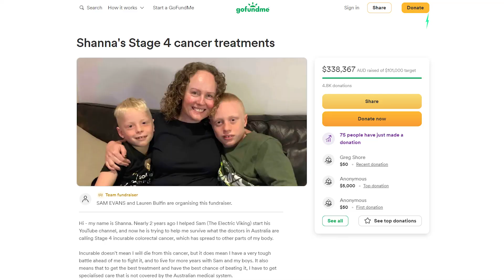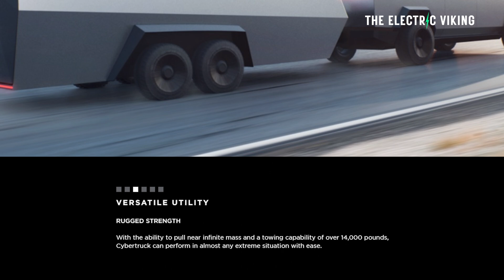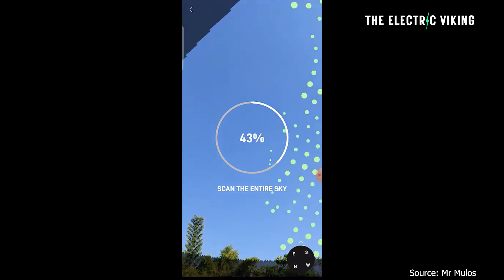Tesla Cybertruck seen towing a SpaceX Rocket Engine at Texas Starbase